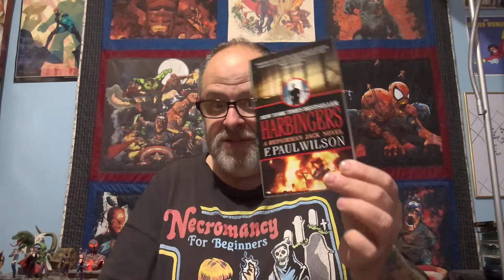Harbingers By F. Paul Wilson (Secret History Of The World Part 12)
Jack is back! The next book in F. Paul Wilson's secret history is Harbingers.